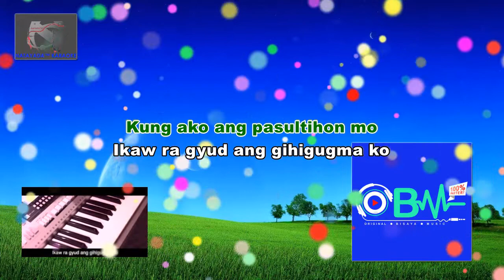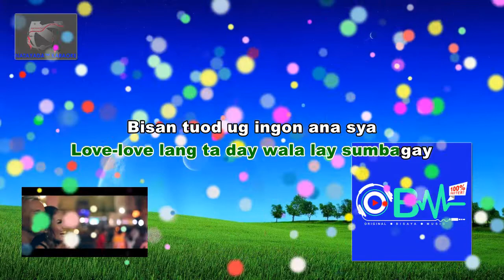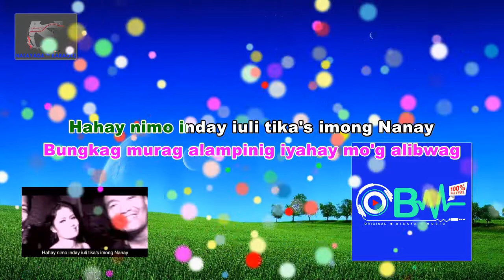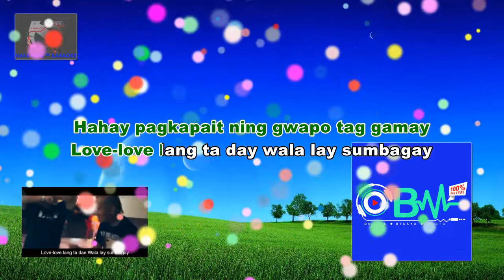Edgardo Ayno Butalid - Selosa ft. Pierre Jean S-Sense (Lyrics)